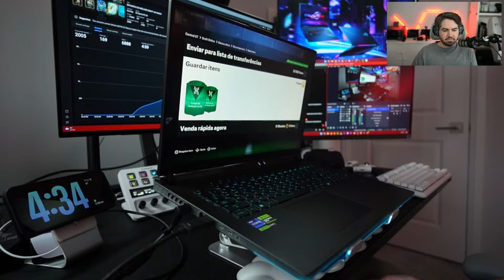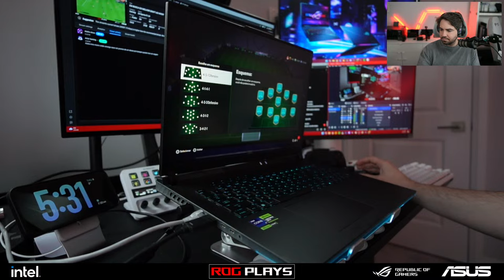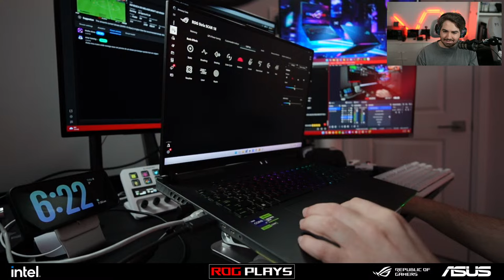EM BUSCA DO MELHOR DRAFT AO VIVO!!!